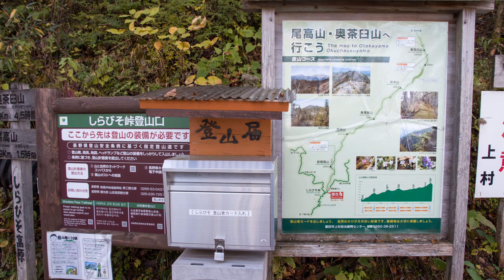◎20181020奥茶臼山